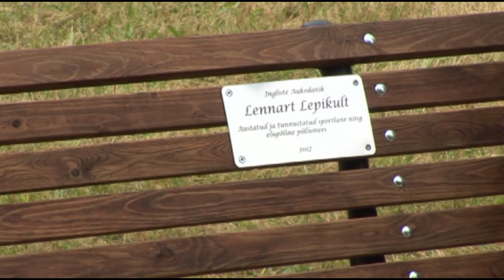Kehtna valla kroonika nr.154 2017. Lennart Lepikult- Ingliste aukodanik. Pingi avamine 12.08. 2017